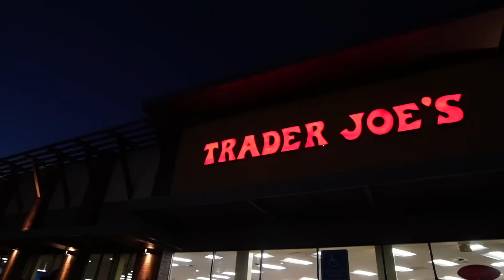Friendsgiving Vlog 🦃🤍🥹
CODE : BLACKFRIDAY 🤍

Going to @cassieeMUA house for thanksgiving and seeing baby Chevy again!! he's the cutest ever!!